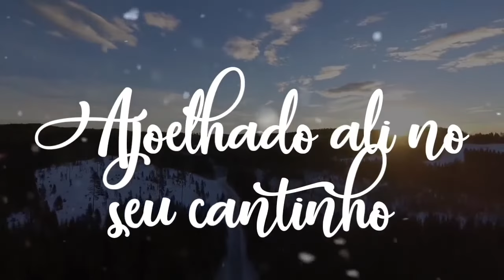VAI VALER A PENA | Playback - Wesley Ielsen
Esta canção é exclusiva do EP DE PÉ
WESLEY IELSEN.